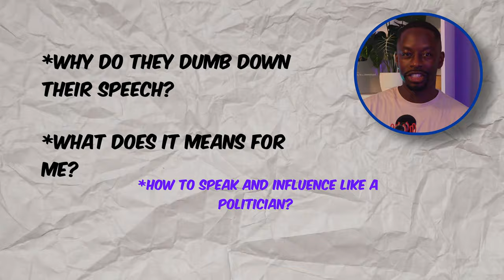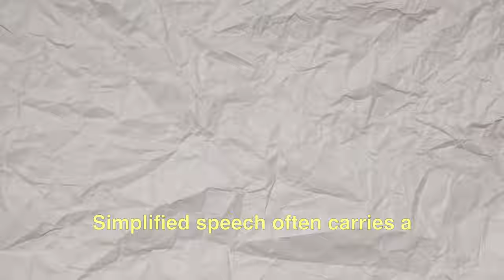Why Do Politicians Talk to Us Like We’re Dumb?? The Shocking Truth Behind Their Speeches!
Ever wondered why highly educated politicians often speak at a 7th-grade level? In this video, we break down the surprising reasons behind the simplified language used by leaders like Biden, Kamala Harris, Barack Obama, Bill Clinton, and Trump—despite their Ivy League educations.

Discover the purpose behind their speech strategies, from maximizing audience reach to enhancing emotional appeal, and how these tactics impact your perception as a voter. We also explore how you can use these techniques to speak and influence like a politician while staying critically engaged in the political process.

TIMESTAMP
00:00 Intro
01:14 Maximize Speaking Reach
01:40 Emotional Appeal When Speaking
01:58 Reduce Misinterpretations When Speaking
02:19 Employing Repetition and Memorability When Speaking
02:37 Why Do Politicians Speeches Matter?
04:51 Fostering Engagement When Speaking
05:11 Establish Credibility When Speaking
05:33 Be Inclusive When Speaking
05:56 How To Speak Like A Politician
08:20 Conclusion

🔍 What You’ll Learn:

Why simplified speech works for politicians
* The emotional and persuasive power of simple language
* How politicians’ speech affects public perception and voter manipulation
* The advantages of more complex speech, as used by Obama and Clinton
* Tips on how to speak like a politician

📚 Resources Mentioned:

* "The Political Brain" by Drew Westen
* FactCheck.org for non-partisan analysis
* "The Argument" podcast by The New York Times

Stay informed and learn how to see beyond the words politicians use!